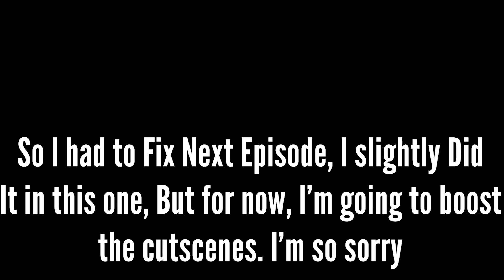Let's Play Halo Reach Part 1: Welcome to the Team, Nobel 6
I fucked up on the Audio at first I will fix it in part two I promise!